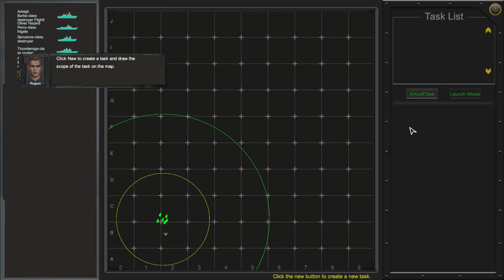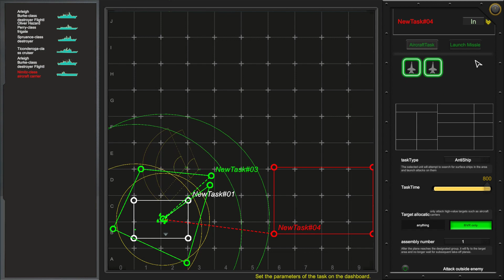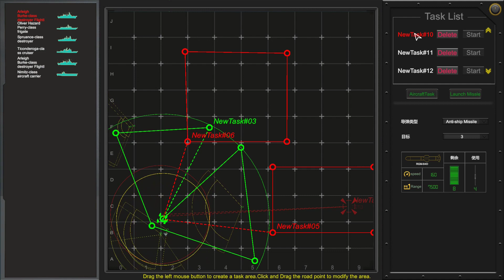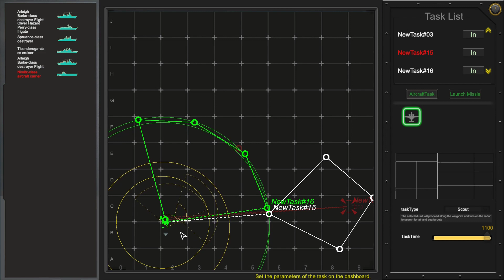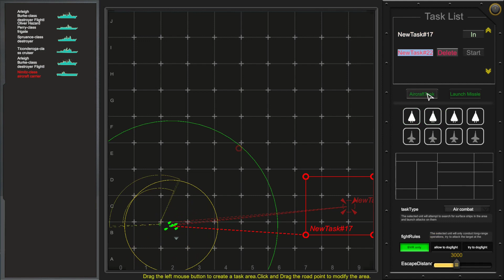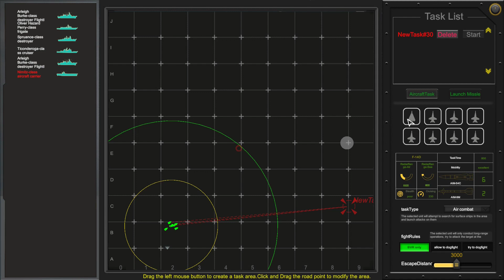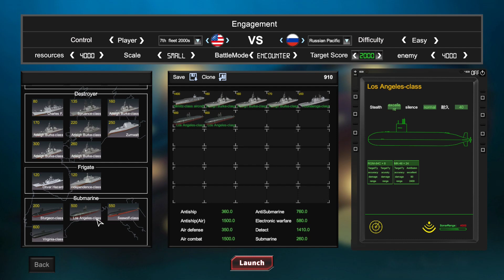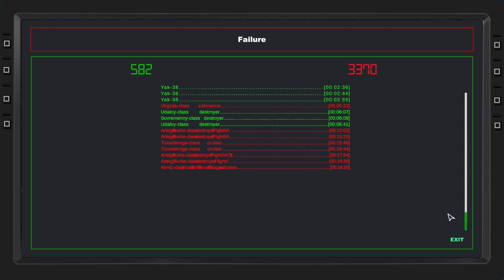(CCPlays) First Look | Modern Naval Combat DEMO | A New Fleet Combat Game From China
Modern Naval Combat (sometimes rendered as Modern Naval Battle), is a tactical real-time wargame that uses assets of modern fleets including air assets and tries to simulate a battle with a fleet from the 1980s, 2000s, and 2020s among 3 factions: US, China, and Russia.

NOTE: This is NOT "Modern Naval Warfare", a VERY different game from a very different studio, they just happen to have a very similar title on a very similar subject.

The combat seems pretty detailed, as it also includes available land support such as land-based bombers, EW aircraft to accompany air attacks, and submarine attacks, as well as ASW operations.

The demo is fully playable with a couple "battles" (scenarios) plus a battle builder (called "engagement")  where you can simulate battles of fleets from different eras and different sizes based on a point system and given budget. You can even let AI play against each other. There's no way to setup a 3-way battle though, and I don't see any multiplayer.

I have no link to the developers and I decided to try this demo as it seems to have some potential. Right now, the game is a half-translated mess, though you can probably "figure out" most of the non-English stuff. The translations that are there is often inconsistent and riddled with errors, probably fed through a translator program instead of actually localized by a real human.  Text blocks are often cut off at the bottom.

But it has... potential, if I can ever figure out how REALLY to launch those anti-ship Harpoons from the ships. The air ops are simplified and kinda interesting, and pretty intuitive, but how fatigue and repair is handled was not explained (why I sent the planes out for one sortie, and they don't seem to be available again, or they were flying way too fast for the time spent to and from the target area).  And the AI doesn't seem to do any ASW (so if you have more subs, you win by default).

But as I said, there is some potential there, even if there's some... patriotic stat inflation.

I tried to play "battle" in "NATO Expansion" for a while, trying to figure out the game (there's no obvious tutorial, but it did give some suggestions) then gave up and decided to figure out what is "Engagements" (it's a battle builder)